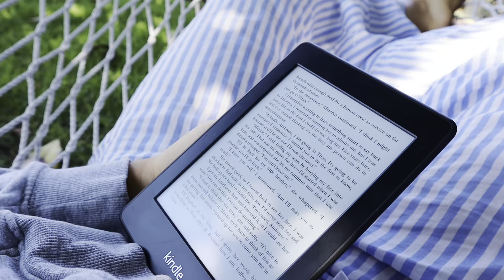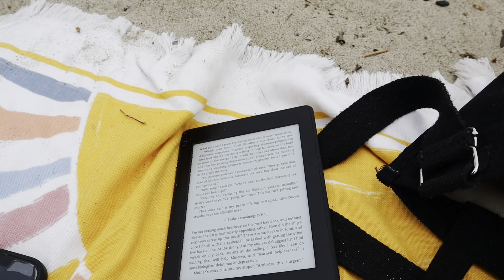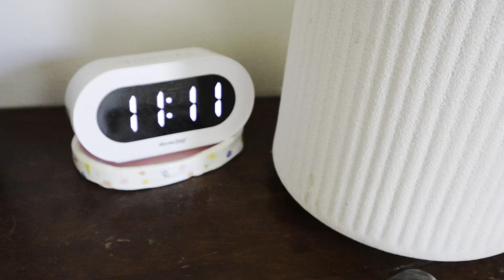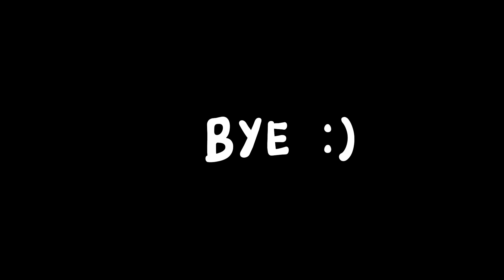Spending summer alone :) vlog*